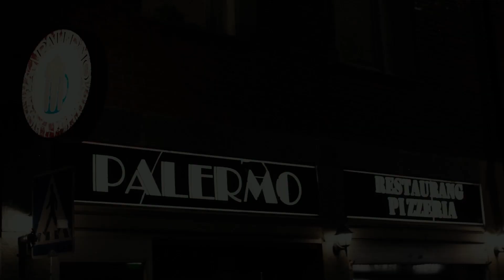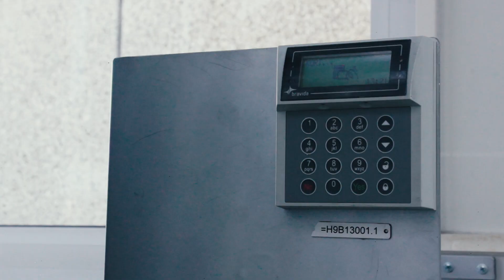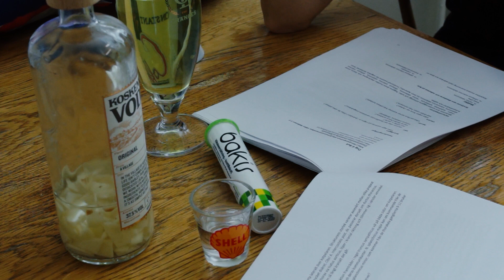PreklinHT18 Teaser #1 - PREKLINCEPTION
Credits:

T3 - Sara Beling
T7 - Samuel Helgesson
T6 - Lin Lidman
AT - Axel Eriksson

Ett speciellt tack till:
Margrete Aspvall
Per Jemth
Fredrik Palm
Birgitta Tomkinsson
Svante Winberg

Regi:
Axel Eriksson
Samuel Helgesson

Post-produktion:
Kalle Flygt
Samuel Helgesson
Emily Le

Medverkande:
Ebba Ancker
Helen Andersson
Maja Arpi
Karl Axelsson Steinsvik
Ebba Berggren
Andrea Bergström
Henrik Brofeldt
Helena Frieberg
Astrid Fritz Hansson
Kajsa Hedell
Oscar Henriksson
Jonathan Hörsne Malmborg
Linn Håwi
Filippa Jogenborn
Gabriella Josefsson
Saskia Laiho
My Leste
Lukas Lindeberg
Inga Lindwall
Alfred Lundqvist
John Lyrenäs
Johanna Melander
Sixten Melander
Johan Pallin
Heff Rashid
Ebba Rosell
David Savela Nilsson
Didrik Sjöberg
Sofie Sjöblom
Elfrida Svedjer
Clara Strömberg
Martin Tingström
Oskar Westman
Henrik Zetterberg
Mickey Åman